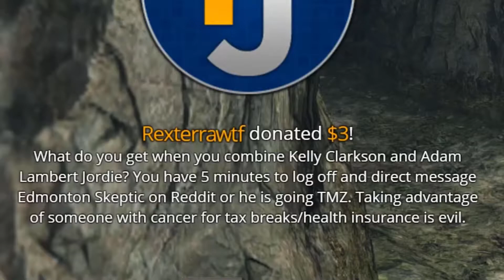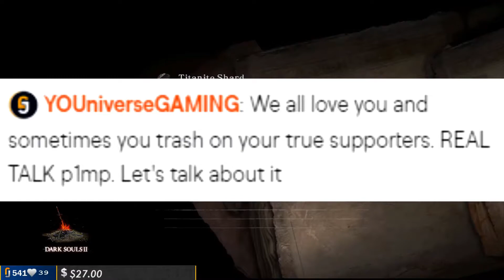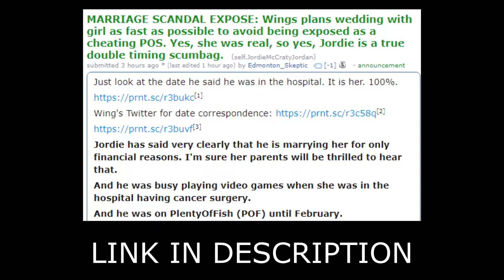WingsOfRedemption Exposed On Reddit For Allegedly Cheating On Future Wife | Reupload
Reupload from The Slobfather